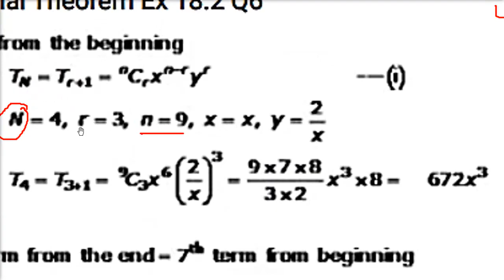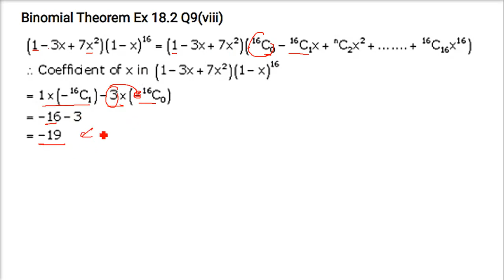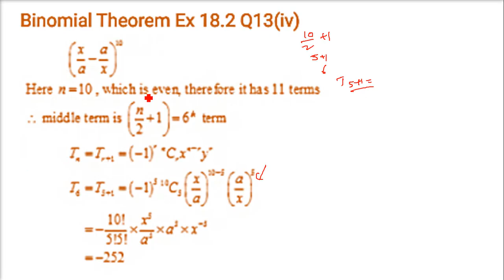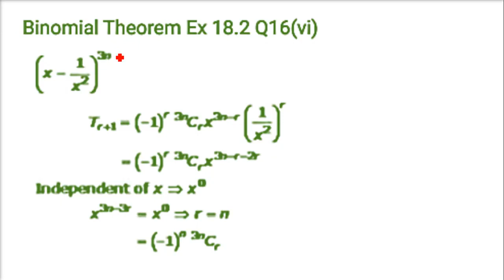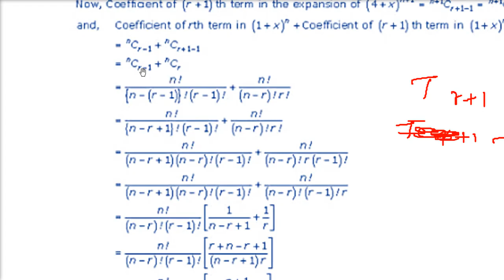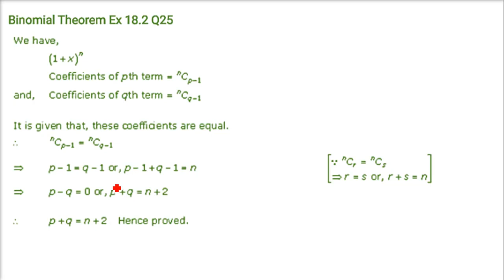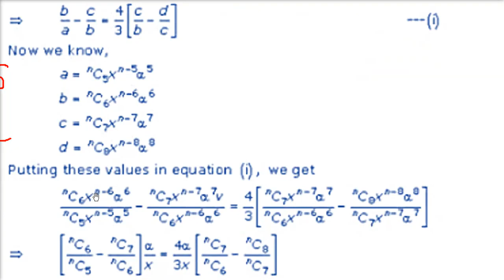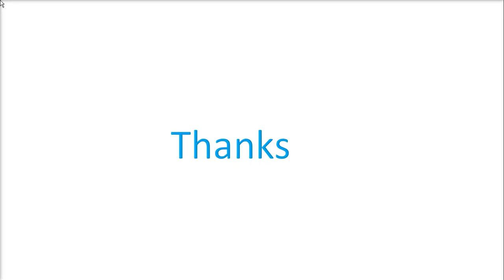RD SHARMA SOLUTIONS CLASS 11 CHAPTER 18 Binomial Theorem Ex 18.2 Complete in HINDI